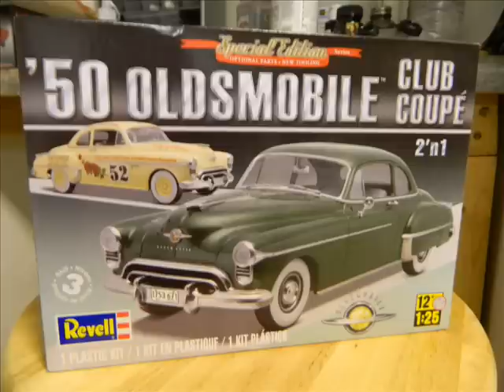Scale Model Car Builds. 1937 ford and1950 Oldsmobile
Model Car builds by Dan. 1937 Ford Pickup And 1950 Oldsmobile.Both by Revell Special Edition Series.